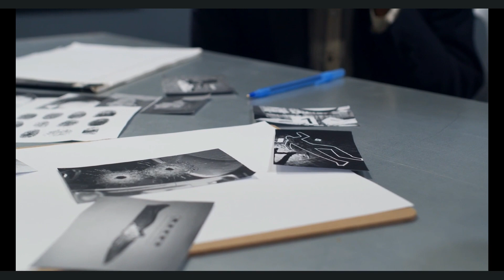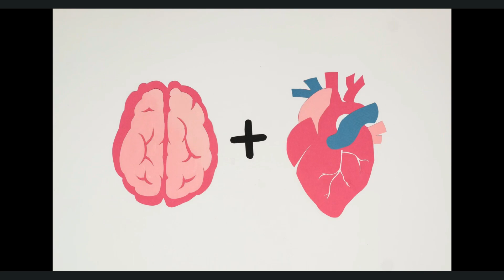IS THERE MORE TO LIFE THAN WHAT WE KNOW? A Look at Life After Death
Death is a subject that has puzzled humans for centuries. What happens to us after we die? Is there an afterlife, or is this life all there is? In this series, we explore the various theories and evidence surrounding the question of life after death. From near-death experiences to the survival of consciousness, we delve into the mysteries of the unknown and try to make sense of what the future may hold. Join us on this journey of discovery and discover your own beliefs about life after death.